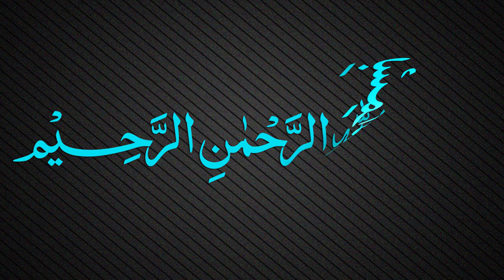Muallaqat Dars - 009 - معلقة امرئ القيس - Maulana Muhammad Zuhair Ruhani Bazi - 13/08/2018